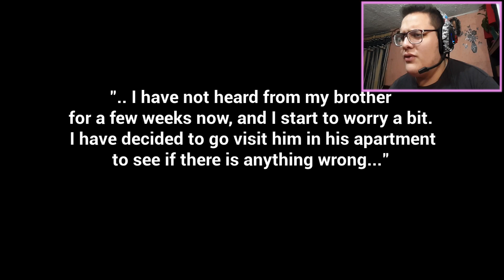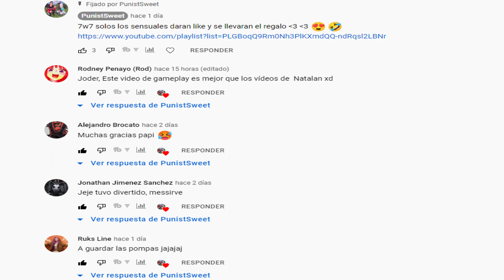¡¡¡ SAQUENME DE AQUI !!! 😰😭😰 The Apartment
hola gente desparshada de YouTube solo soy un chico que le gusta jugar videojuegos no soy muy bueno, pero sé que al menos una sonrisa le sacare y seremos una gran familia algún día uwu no se olviden de visitar los siguientes zeldas:

*EL MAKIO BENDICE TU SUSCRIPCIÓN*